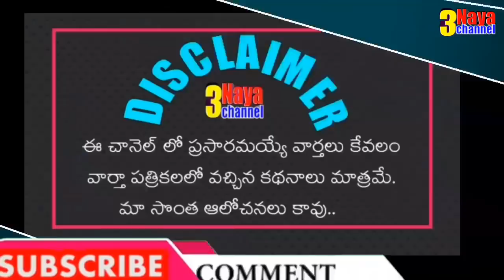AP Government Employees in ful of fear by Activities of CM Jagan Government & MLA's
11TH PRC
11th prc fitment and basic pay details
11th prc telangana latest news
11th prc andhra pradesh
11th prc telangana
prc andhra pradesh latest news
11th prc ap latest news 2019
11th prc telangana latest news today
11th prc telangana
11th prc fitment table
11th prc fitment and basic pay details
11th prc latest news
11th prc in andhra pradesh 2019
11th prc telangana latest news 2019
ana latest news 2019
11th prc ap
11th prc fitment and basic pay details pdf
11th pay revision commission
11th pay revision commission andhra pradesh
11th pay commission andhra pradesh
11th pay commission
11th pay SCALES
11th pay commission expected pay scale
11th prc ap latest news 2019
interim relief